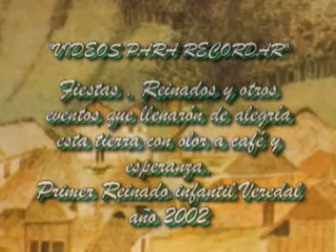SAN CALIXTO, PRMER REINADO INFANTIL VEREDAL AÑO 2002 V PARTE